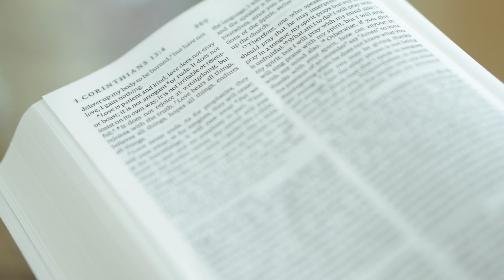Our tomorrow begins today | Ajoste and Gaetos Wedding 08.12.2023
Our dream wedding at Palazzo Verde (Brittany Palazzo) Alabang
Ceremony at Notre Dame de Vie Chapel
Wedding Prep at Vivere Hotel Alabang
Photo/Video by Smartshot
Events Stylist by Ms. Erlyn Conwi Weddings and Motif
Caterer by Juan Carlo
Bridal and Groom HMU by Ms. Jai del Rosario
My beautiful wedding gown by Emil Ocampo
Stage/Lights/Sounds by AljoeMix

and to many more suppliers who made this day the best ever and dreamiest and grandest wedding we could think of. Thank you from the bottom of our hearts.